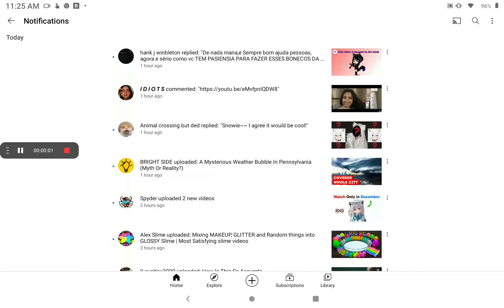WHAT IS THAT THING *IDIOTS*